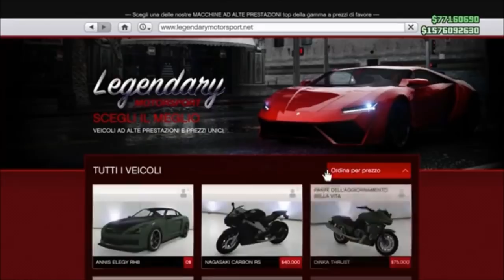GTA ON LINE 1.39 NEW MONEY GLITCH DEI SOLDI IN DUE